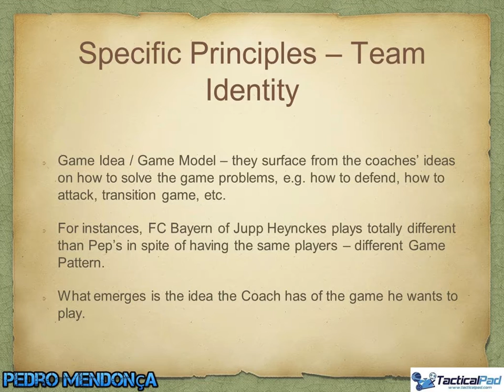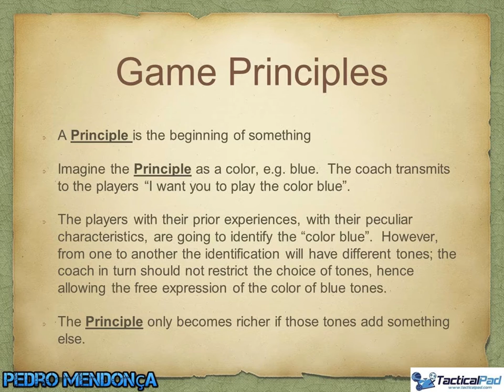Football Game Principles - José Guilherme Oliveira